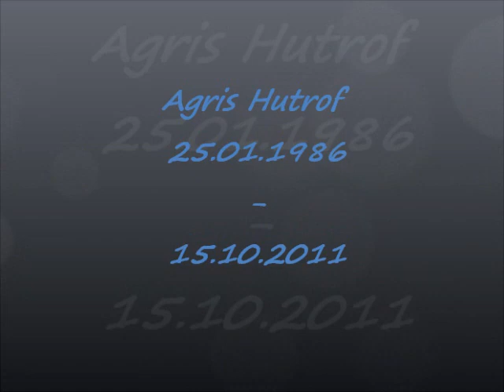AgrisHutrof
R.I.P Agris Hutrof (W) 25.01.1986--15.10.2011 (W)